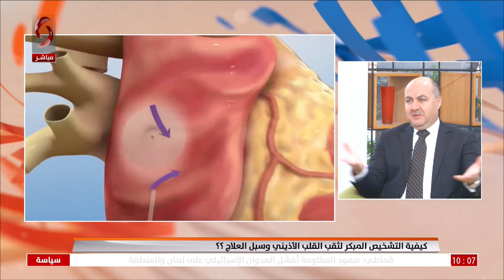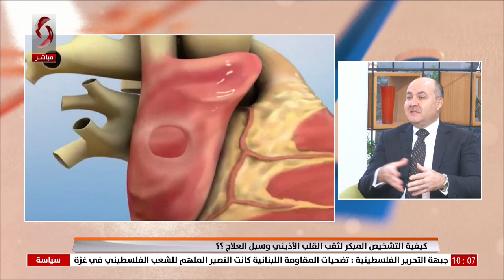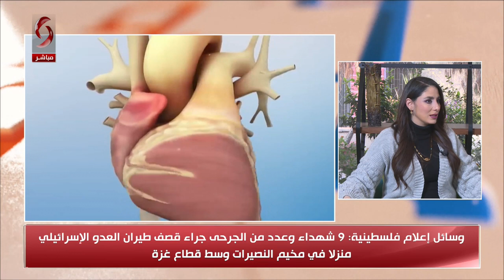التشخيص المبكر لثقب القلب الأذيني وطرق العلاج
الاستشاري في أمراض القلب والقثطرة القلبية د. أحمد العايد